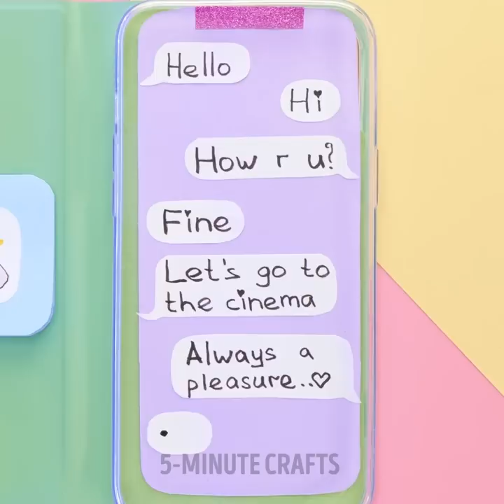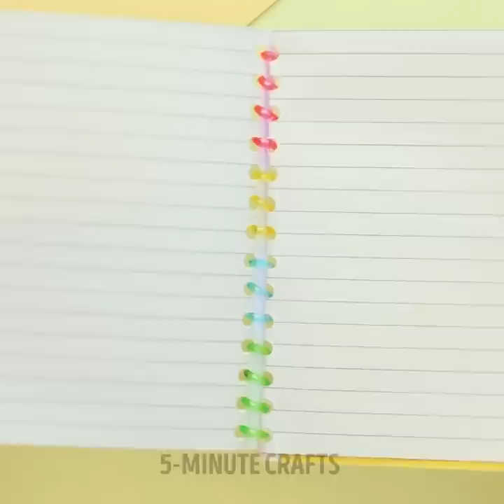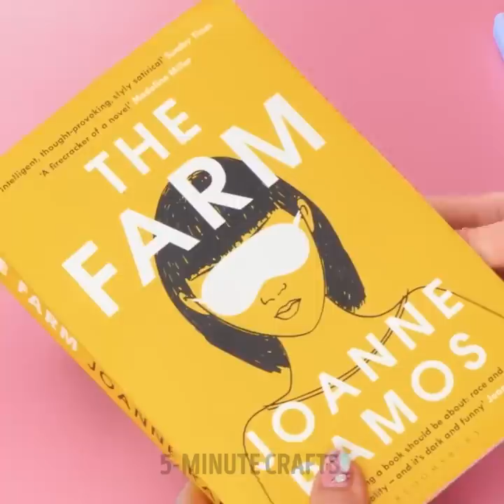DRAWING GUIDE FOR BEGINNERS | Easy Painting Tricks And Cute DIY School Supplies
TIMESTAMPS:
00:00 Rainbow cat drawing
01:00 Burger pencil
02:54 Golden acrylic painting
06:40 Jelly bear workbook
11:23 How to draw flowers